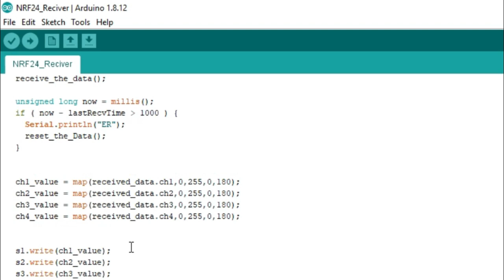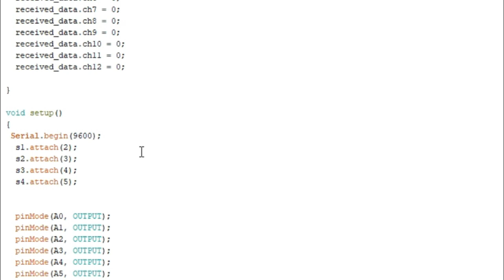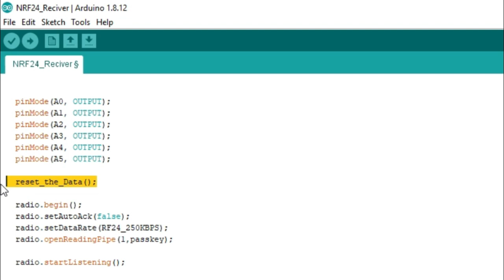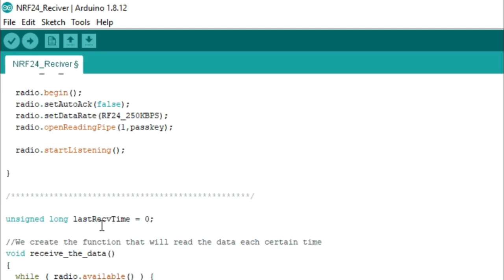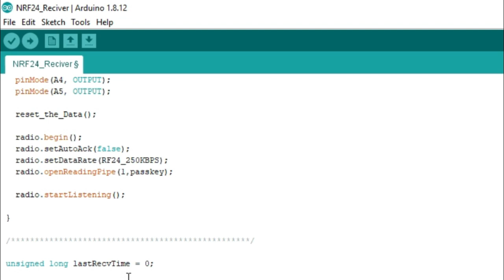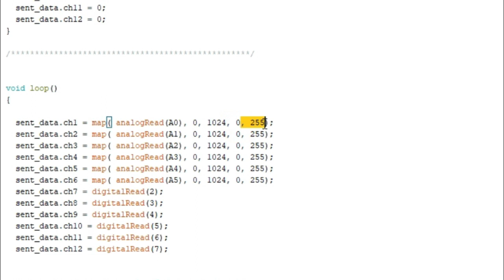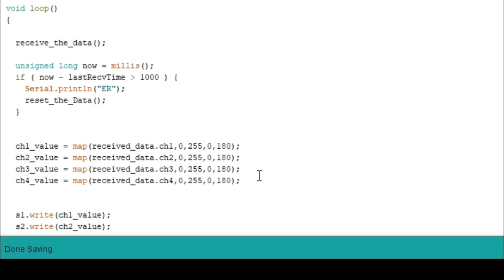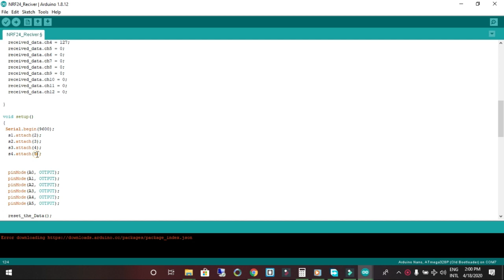NRF24 Flight Controller Receiver | Mybot Official | Part 02 | Sinhala Tutorial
In this video, we are talking how to make the receiver for the flight controller we made.

Parts we need :-
          Nrf24L01 2.4 GHz Transceiver module x1
          Arduino Nano / Pro mini                          x1

(if you are using a pro mini board)
          AMS1117 3.3v Regulator                         x1
          100uf Capacitor                                         x1

You can get PWM Outputs from pin 5, 6 and can run servos from pin 2, 3, 4, 7
You can get digital Outputs from analog input pins as A0, A1, A2, A3, A4, A5